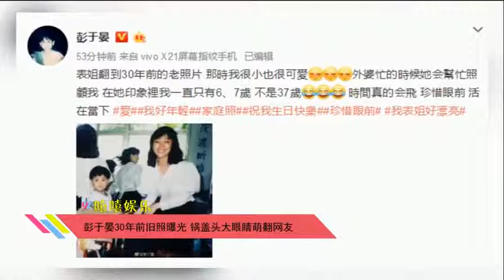【娱乐八卦】彭于晏晒30年前旧照庆生，自曝7岁时候的模样，夸自己很可爱！